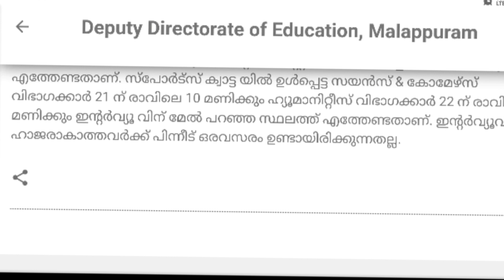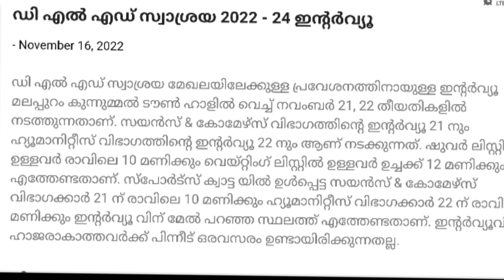D.EL.ED Admission 2022 | Malappuram Self Finance Ranklist 2022 | Interview Details | Latest Updates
Kerala Deled Admission 2022 | Deled Admission 2022 | D.el.ed Admission 2022 Latest Updates | D.el.ed Language Courses | Kerala D.el.ed Language Admission 2022
Deled Admission 2022 | Kerala Deled Admission 2022 | Application time | Documents required | Percentage of mark required for Govt/Aided colleges | Deled Latest updates

Kerala D.el.ed Admission 2022 | Admission Details | Fee Details  | Age Limit | College Details | TTC Admission Kerala

Kerala D.EL.ED (T.T.C) Admission 2022 | D.EL.ED ADMISSION 2022 | KERALA D.EL.ED ADMISSION 2022

D.el.ed Admission 2021 | Kerala D.EL.ED Admission 2022 | Notification Time | Admission procedure | Diploma in Elementary Education | DELED | D.EL.ED | D.el.ed Course Malayalam

D.EL.ED/TTC Admission 2022 | Diploma in Elementary Education 2022 | How to Apply
D.el.ed Admission 2022 D.ed 2022 TTC 2022 | Eligibility
D.el.ed Govt/Aided Colleges Application Form Notification
D.el.ed Self Finance Colleges Application Notification
LP/UP School Teacher

de.el.ed course age limit
de.el.ed course qualification
t.t.c course kerala 2022
de.el.ed reservation category details
How to fill application form
de.el.ed Ranklist details
de.el.ed Interview

Queries solved:
deled admission 2022
deled malappuram final ranklist 2022 published
deled malappuram
deled malappuram Interview details 2022
deled malappuram self finance 2022 ranklist
deled malappuram sure list and waiting list
deled malappuram final ranklist 2022
deled malappuram Interview details
deled documents required
deled palakkad district ranklist 2022 published
how to check deled ranklist 2022
dde palakkad
deled application list
kerala deled admission 2022
how to fill deled application form
deled govt/aided colleges
deled govt/aided ranklist
deled Interview details
how to know when deled Ranklist Published
deled website
deled interview card
deled sure list
deled waiting list
deled admission 2022 kerala
ttc admission 2022
kerala ttc admission 2022
de.el.ed admission 2022
kerala de.el.ed admission 2022
kerala de.el.ed notification 2022
deled ranklist publishing time
kerala de.el.ed 2022
deled admission 2021
deled course malayalam
ttc course details malayalam
d.ed course details malayalam
d.el.ed course details latest
deled govt/aided fee details
d.el.ed self finance fee details
d.el.ed self finance merit
D.el.ed self finance management quota
what is d.el.ed course
kerala ttc course
de.el.ed 2022
de.el.ed 2022 notification
de.el.ed 2022 admission
kerala de.el.ed fee structure
de.el.ed govt/aided/self finance college details
kerala t.t.c course
kerala t.t.c admission 2022
t.t.c admission 2022
de.el.ed ranklist
de.el.ed interview details
lp/up school teacher
lp/up school teacher qualification
deled course for lp school teacher
deled course for up school teacher
teacher job qualification
teacher qualification malayalam
teacher training course kerala
lp/up school teacher salary
how to apply for de.el.ed course
how to apply de.el.ed in malayalam
de.el.ed admission procedure in malayalam
de.el.ed admission process
de.el.ed latest updates
de.el.ed certificate required
who can apply for de.el.ed course
de.el.ed eligibility
d.ed admission 2022
d.ed admission process
de.el.ed 2022 application time

D.EL.ED RANKLIST | D.EL.ED INTERVIEW |D.EL.ED ADMISSION 2022| D.EL.ED NOTIFICATION 2022 |D.EL.ED APPLICATION FORM 2022 | D.EL.ED | D.EL.ED 2022 | T.T.C 2022 | D.ED 2022| COURSES AFTER PLUS TWO | D.EL.ED RANKLIST TIME